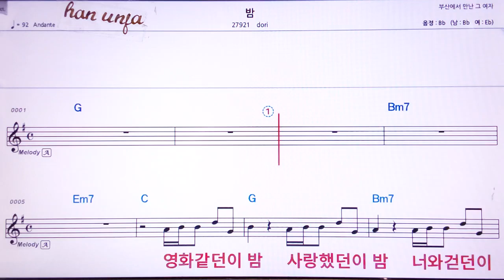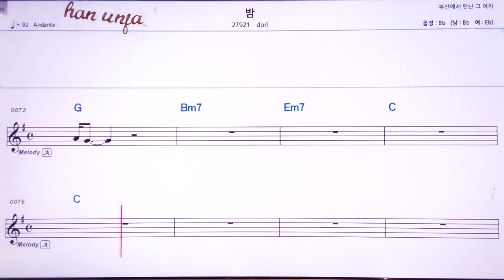💖밤/Dori 👍MR,가라오케 악보 코드 가사 ,Karaoke반주